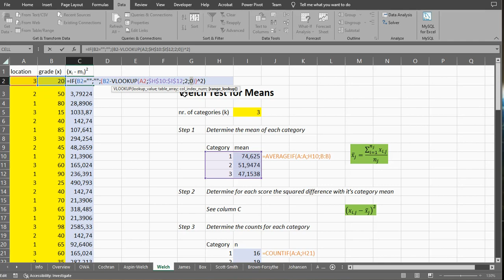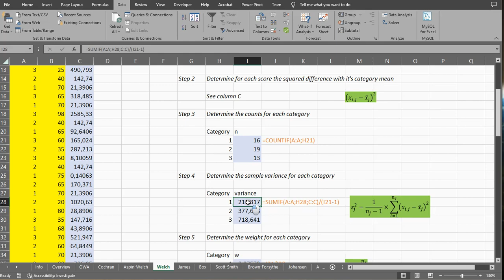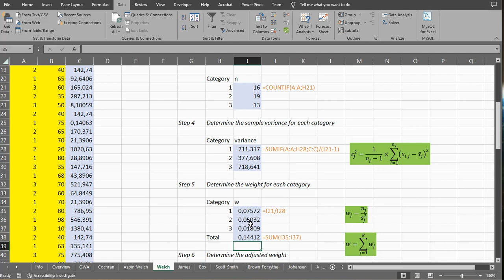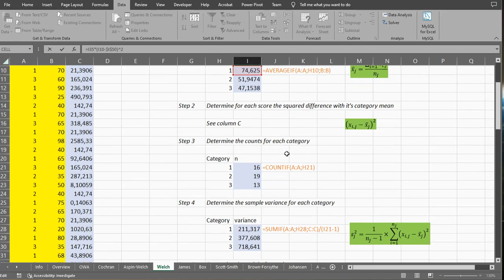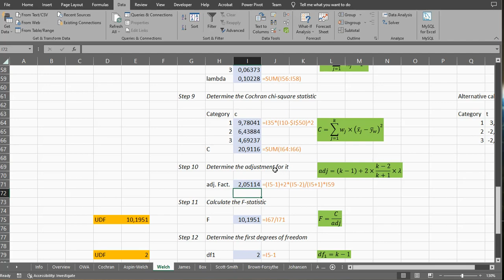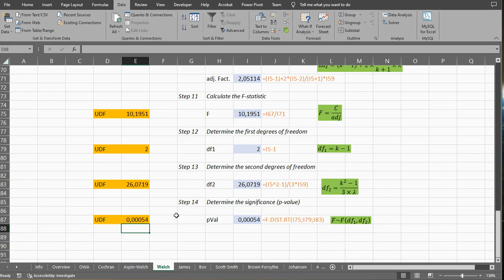Excel - Welch One-Way ANOVA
Instructional video on how to perform a Welch One-way ANOVA using Excel.